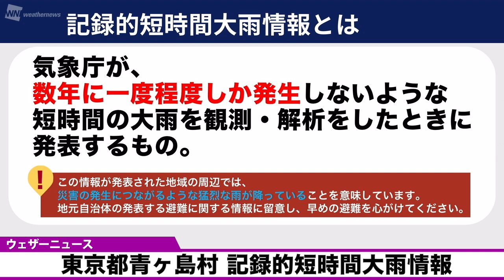動画 東京都記録的短時間大雨情報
気象庁は、青ヶ島村付近で5時30分までの1時間に約110mmの猛烈な雨が降ったとみられるとして、記録的短時間大雨情報を発表しました。

青ヶ島付近では朝のうち、低地の浸水や土砂災害等に警戒してください。